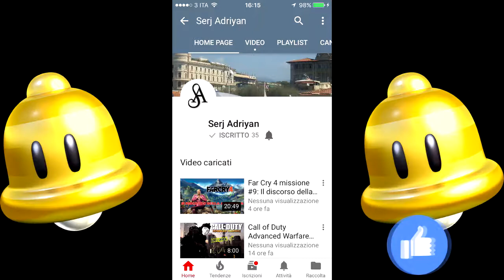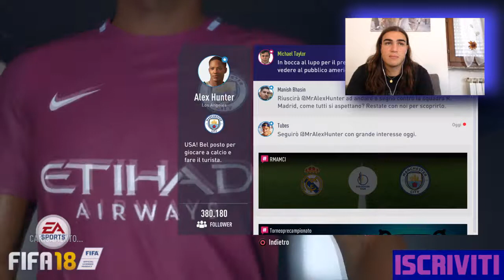FIFA 18 - IL VIAGGIO: Ho incontrato Cristiano Ronaldo! - Episodio 5 - Gameplay PS4